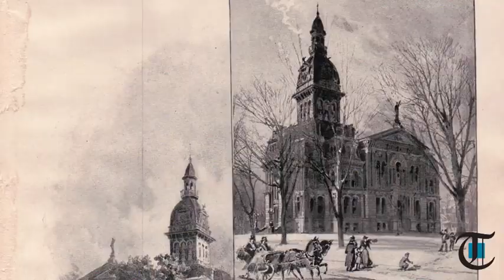History in a Minute: Beaver County Courthouse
Originally Published 06/03/2016 - Jeffrey Snedden tells the story of the Beaver County Courthouse and its various locations throughout the county's history.